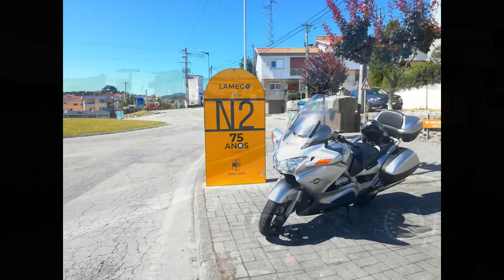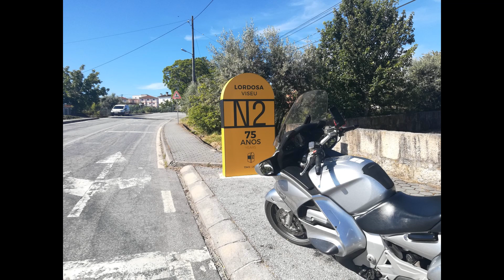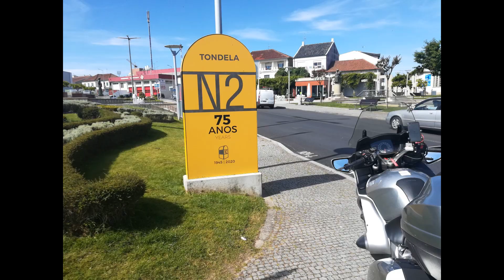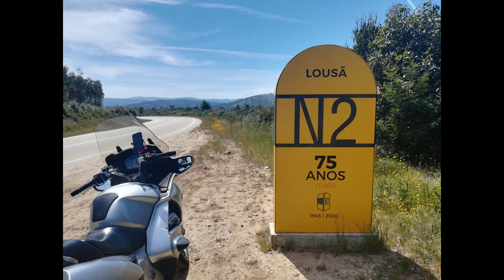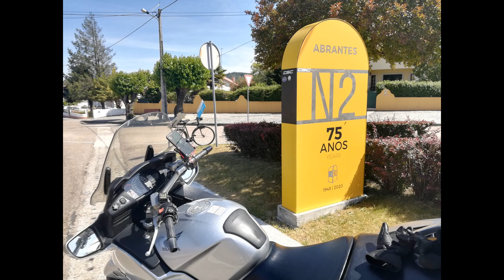Estrada N2 de Moto - Parte 2/3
A EN 2 ou N2 ou Estrada Nacional 2, é uma estrada nacional que integra a rede nacional de estradas de Portugal. Atualmente, a N2 consiste de 5 troços separados entre si: Santa Marta de Penaguião–Peso da Régua, Góis –Portela do Vento, Sertã –Abrantes, Ervidel –Aljustrel e Castro Verde–Faro, num total de 738,5 km. Wikipédia